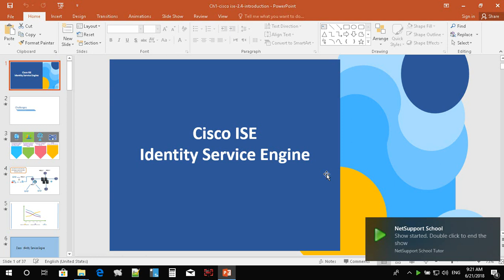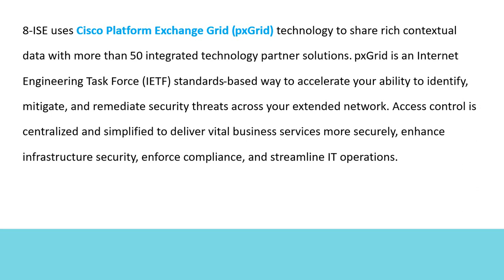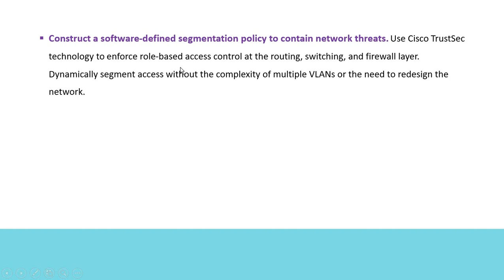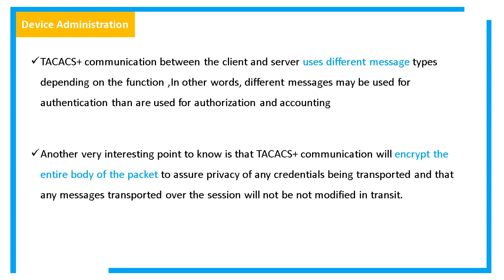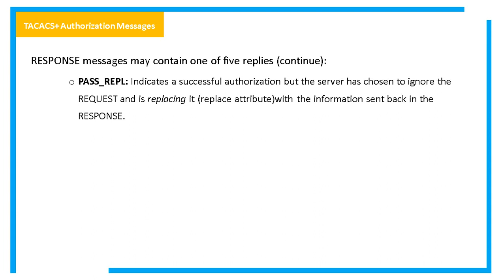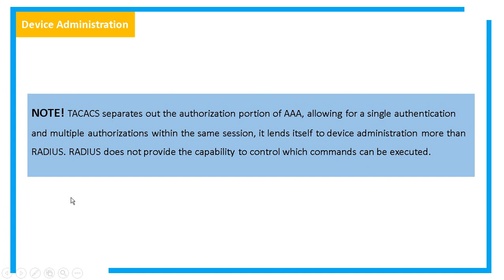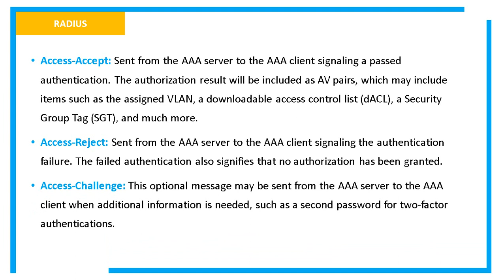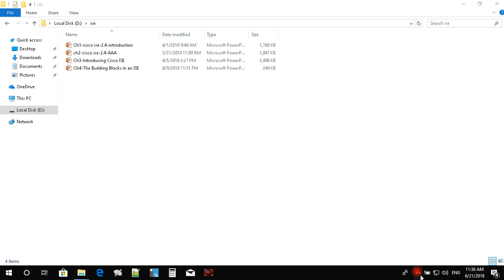آموزش Cisco AAA ISE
آموزش Cisco AAA ISE توسط اساتید آموزش Cisco به صورت کاملا تخصصی برگزار می گردد. جهت کسب اطلاعات بیشتر به سایت زیر مراجعه نمایید.